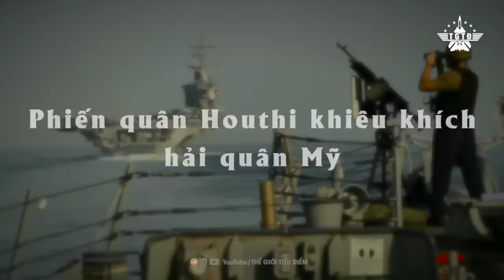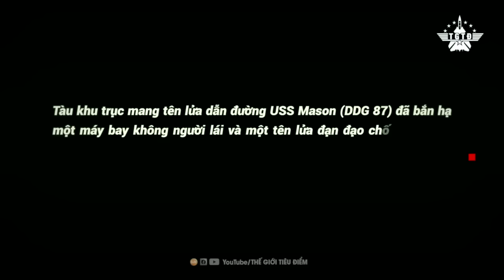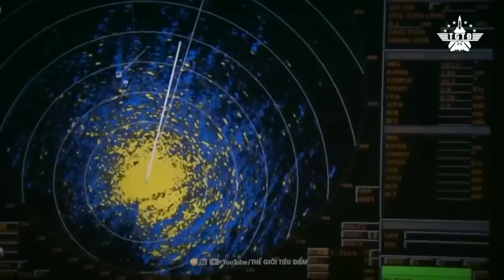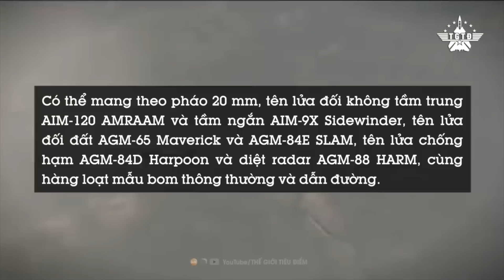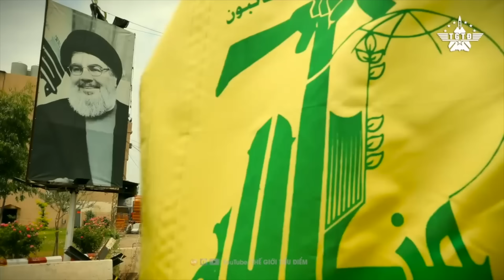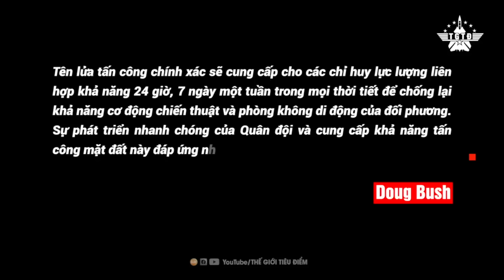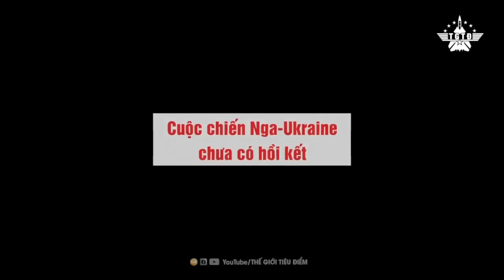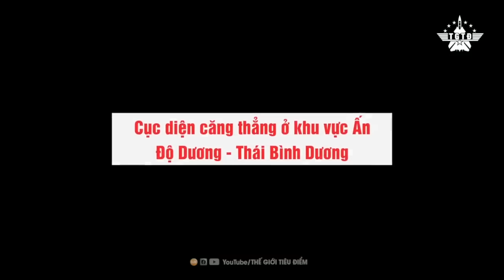Biển Đỏ Rực Lửa: Houthi Tăng Cường Khiêu Khích, Tàu Sân Bay Mỹ Xuất Trận (Bản Full)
📮Mời các bạn theo dõi những video khác:
Vì Sao Chiến Đấu Cơ Tàng Hình Thế Hệ 6 Này Sẽ Thống Trị Bầu Trời?
Trung Quốc ‘Ném Đất Bụi Tre’, Chèn Ép Đài Loan Nhưng Lại Khiến Cả Thế Giới Mến Mộ Đài Loan